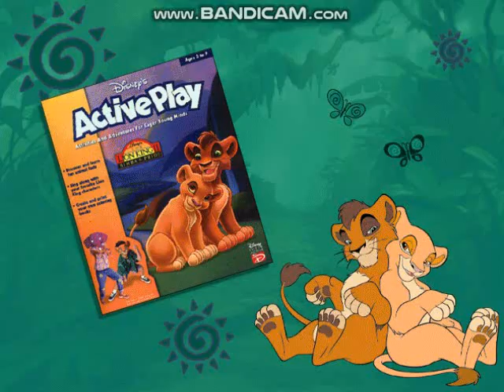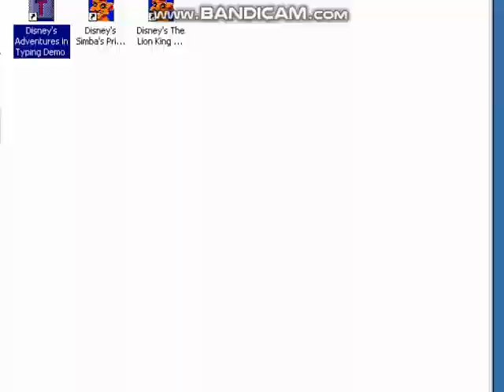Previews From The Lion King 2 Simba's Pride Gamebreak 1998 PC CD-Rom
NO COPYRIGHT INFRINGMENT INTENDED! Here's The Order:
1.The Lion King II Simba's Pride Active Play CD-Rom Promo
2.The Lion King II Simba's Pride Trailer
3.Adventures In Typing With Timon & Pumbaa CD-Rom Promo